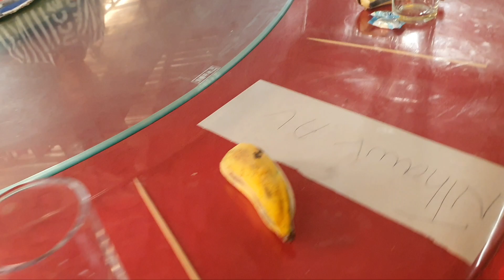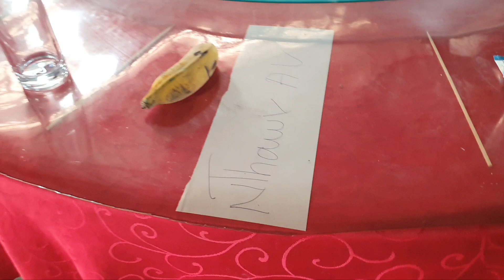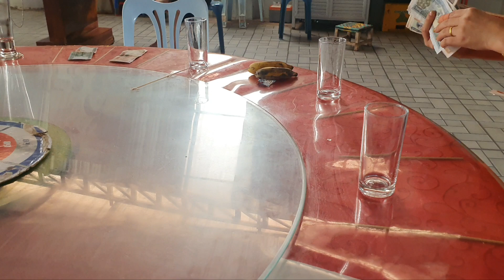niam yuav khoom khuam ua vas lees thaib rau pog